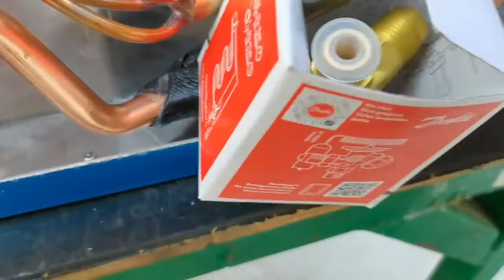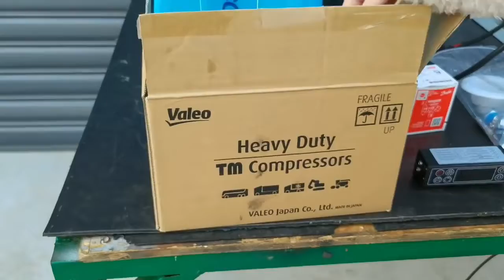Transport refrigeration units for mid truck model: V350F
introduce of transport refrigeration units model V350F.
Equal to TK V300max, citimax 400, HT100, T1600 etc.